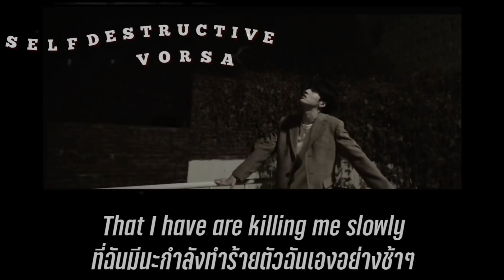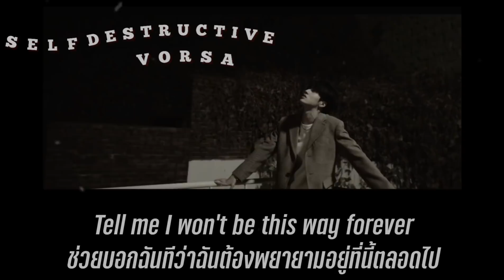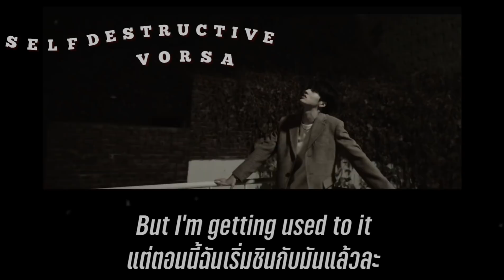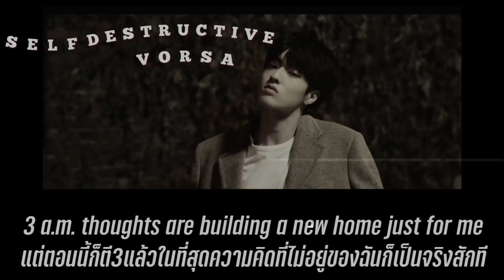[THAISUB] Self Destructive - Vorsa *เนื้อหาไม่เหมาสมกับคนเป็นโรคซึมเศร้า*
I'll finally catch up on my sleep.
เพราะในที่สุดฉันก็ได้พักสักที ◡̈